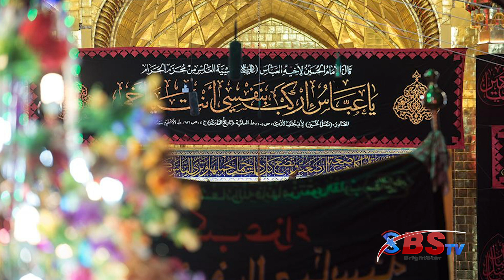Tribute to the martyrs of Karbala | BSTV